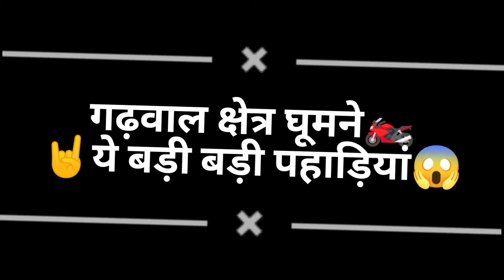BIKE RIDING GADWAL,पाहाड़ियां गड़वाल क्षेत्र की काफ़ी सुंदर,बेहतरीन😎RIDING🏍️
काफ़ी सुंदर बेहतरीन प्रदर्शन राइडिंग का आप देख सकते है इस vlog 💙 मैं तो भाईयो और उनकी बहनों देखो ब्लॉग फटाफट से 🤘🤘🤟🤟🔔🔔🔔🔔

Video Recorder:- Realme 9 4G

Microphone Use-: BOYA BYM1

Please Make Sure You Gys Please°°°°°